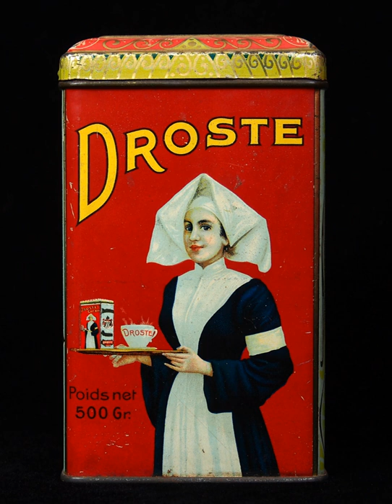Mathematical recursion | Wikipedia audio article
00:00:05 1 Formal definitions
00:00:11 2 Informal definition
00:00:17 3 In language
00:00:23 3.1 Recursive humor
00:00:29 4 In mathematics
00:00:32 4.1 Recursively defined sets
00:00:35 4.1.1 Example: the natural numbers
00:00:40 4.1.2 Example: Proof procedure
00:00:46 4.2 Finite subdivision rules
00:00:52 4.3 Functional recursion
00:00:58 4.4 Proofs involving recursive definitions
00:01:04 4.5 Recursive optimization
00:01:10 4.6 The recursion theorem
00:01:16 4.6.1 Proof of uniqueness
00:01:21 5 In computer science
00:01:27 6 In art
00:01:33 7 See also
00:01:39 8 References
00:01:45 9 Bibliography

- Socrates

SUMMARY
Recursion (adjective: recursive) occurs when a thing is defined in terms of itself or of its type. Recursion is used in a variety of disciplines ranging from linguistics to logic. The most common application of recursion is in mathematics and computer science, where a function being defined is applied within its own definition. While this apparently defines an infinite number of instances (function values), it is often done in such a way that no loop or infinite chain of references can occur.